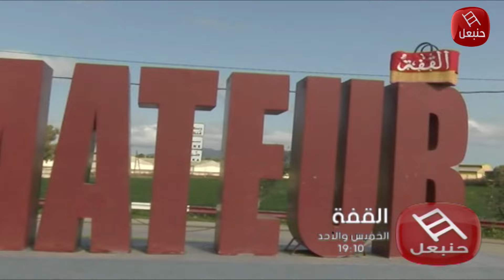القفة متواصلة على قناة حنبعل كل خميس و أحد على الساعة 19:10 و الإعادة 22:00